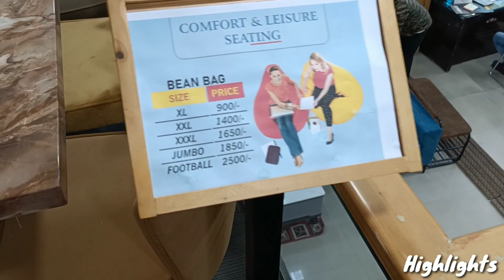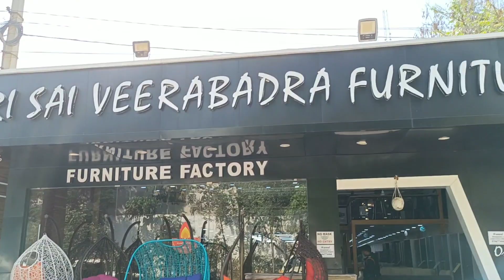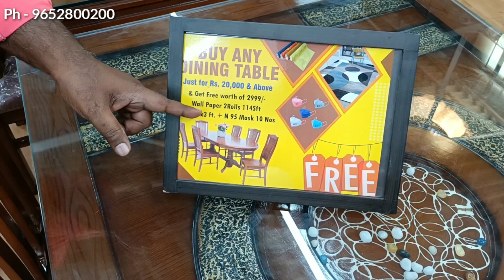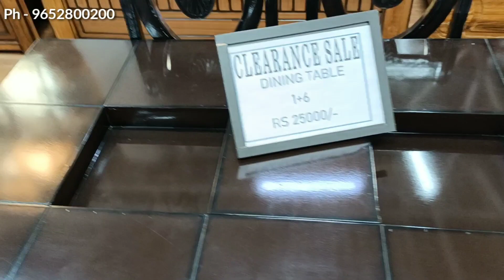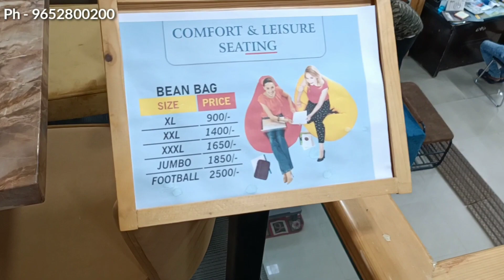Furniture Shop In Hyderabad || Furniture Manufactures In Hyderabd | Dining Tables-Sofaset-Emi Facili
Thanks 🙏 For Your Support & Subscription..

Sri Sai Veerabadra Furnitures ,
Sanath Nagar ,
Hyderabad.